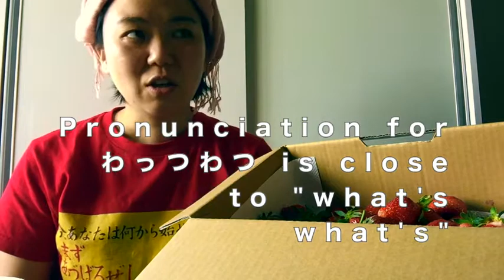わっつわつ Yoideneh Shonai Dialect Lesson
わっつわつ is onomatopoeia to describe someone's strong will and non-stoppable behavior.